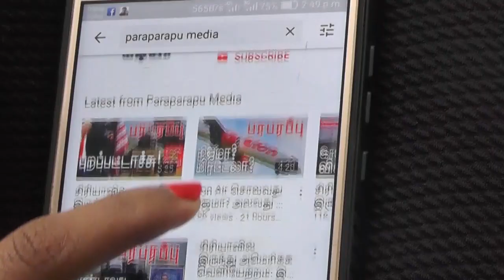புட்டினின் கண்ணை நேரே பார்த்து செய்த எச்சரிக்கை! Putin's eye warning! | Paraparapu Media World news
The much-anticipated telephone conversation between US President Joe Biden and Russian President Vladimir Putin ended on Tuesday, December 7. It was said at the outset that the talks were about Ukraine. The two presidents did not comment in person after the talks. Commented on their behalf. From what has been published, it is clear that the negotiations have been intense. Jake Sullivan, the US president's national security adviser, released some information.